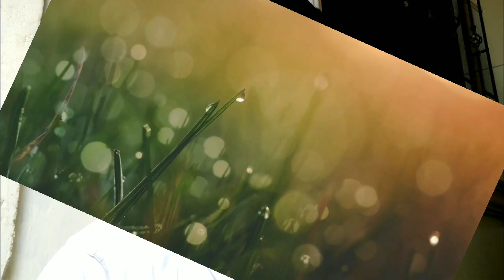Mag papalit ng lowerd rear shock ng mio mx125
Mio lowerd shock